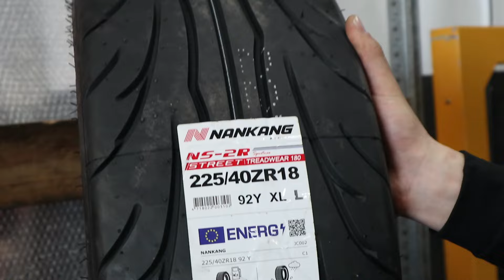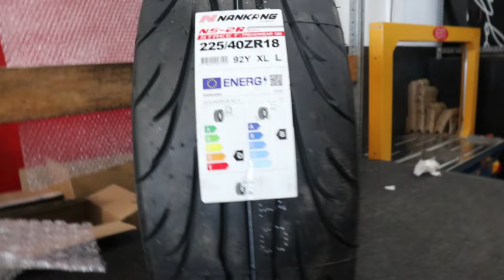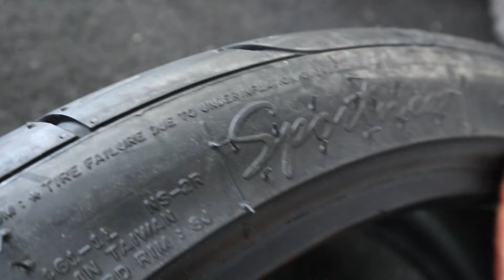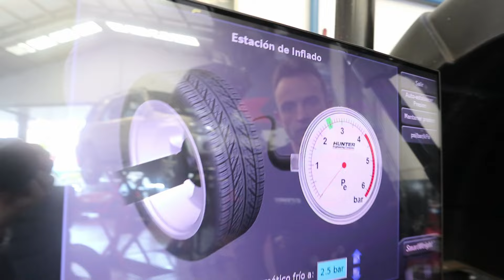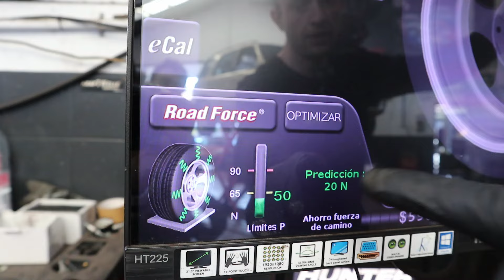✅POR FIN ANALIZAMOS NEUMATICO SEMI SLICK NANKANG NS-2R STREET | EQUILIBRADO CON SORPRESA AL FINAL!!!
✅ En este 🎥 por fin hablamos de NEUMATICO SEMI SLICK en concreto de la MARCA y MODELO NANKANG NS-2R 180 Street , no ha sorprendido mucho... en el VIDEO TODO DETALLADO